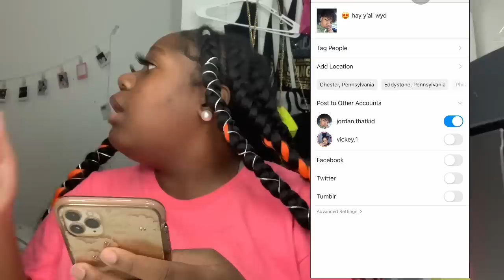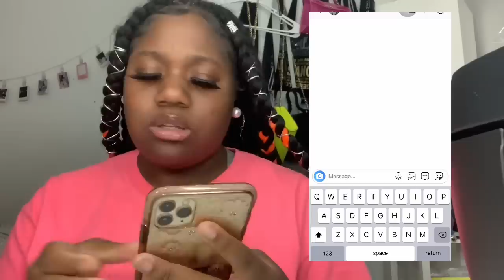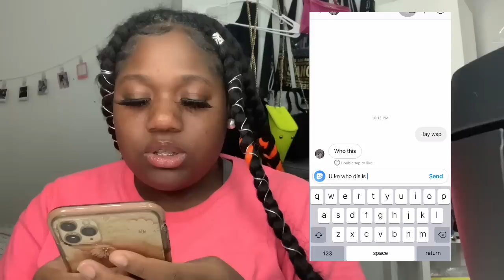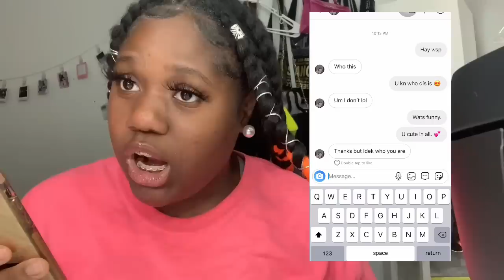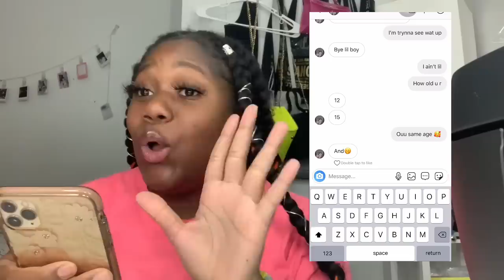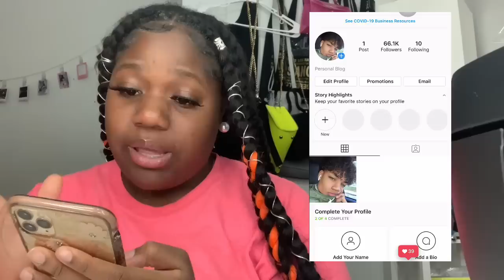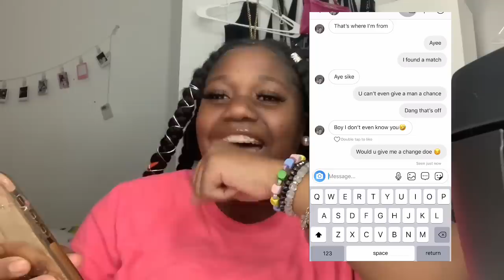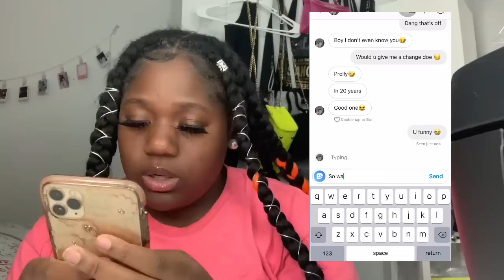CatFished my 16 Year Old Sister **OMG**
iPhone XS Max/ Cannon G7X Mark ii

IMOVIE

PHONTO

WHAT I USE FOR MY INTROS:🎞
IMOVIE/PHONTO